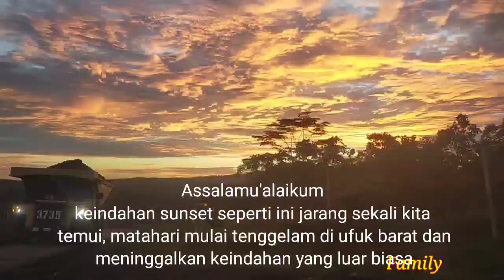Jarang terlihat!! Luar biasa keindahan sore hari sunset berwarna kuning keemasan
Assalamu'alaikum
senja hari ini begitu indah terlihat sunset berwarna kuning keemasan.

Terima kasih atas kunjungan anda lur
Channel ini hanya sekedar hiburan lur
Kurang lebihnya mohon dimaklumi lur